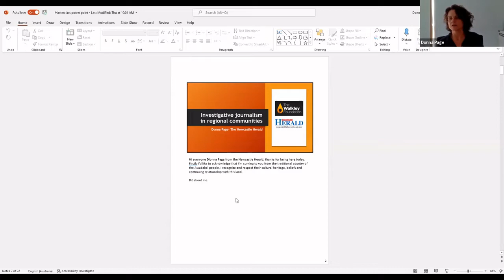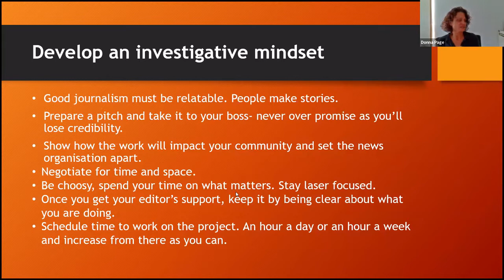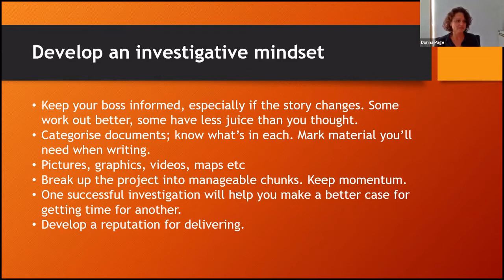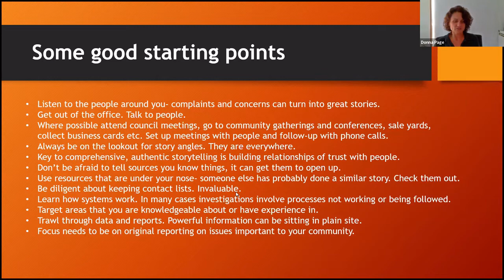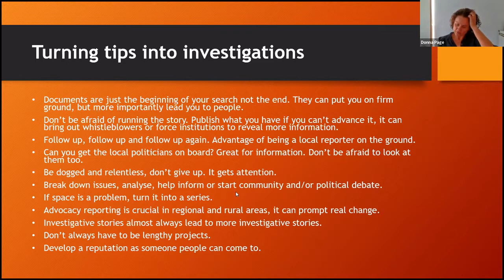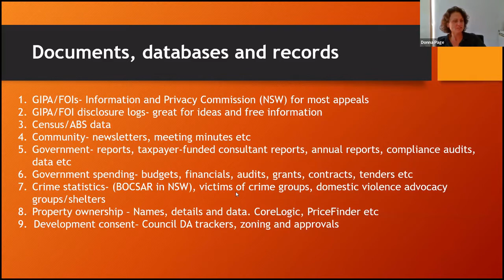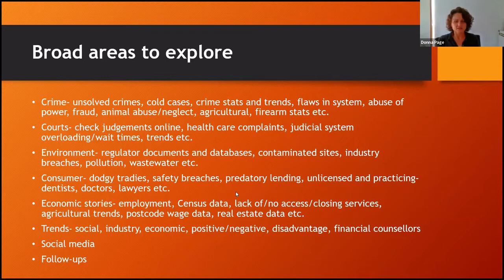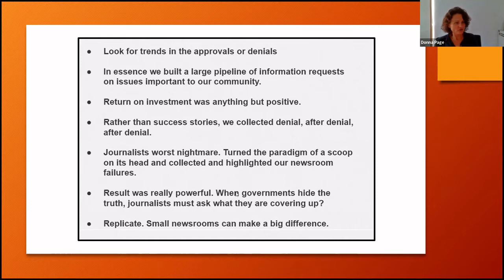Masterclass: Investigative journalism in regional communities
Where do you find stories to investigate and how do you get started? Walkley-winning investigative journalist Donna Page will outline some of the data, documents and records available to sift through, and how to work efficiently with your newsroom’s resources. When you live in the community you’re investigating, you have skin in the game and so do your sources. What are the ethical considerations and what security and safety measures might you need to consider?

Presenters:
Donna Page, Walkley-winning investigative reporter, Newcastle Herald
Andrew Messenger, Walkley-winning reporter, Northern Daily Leader